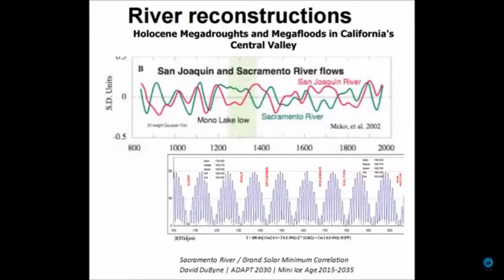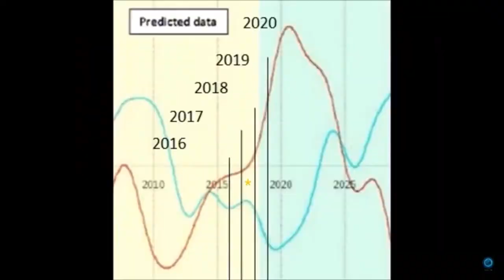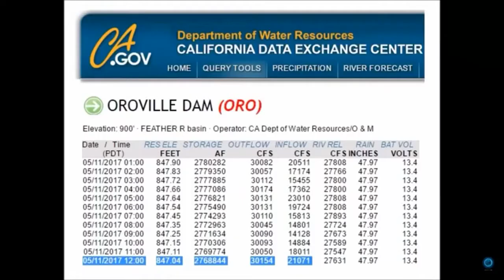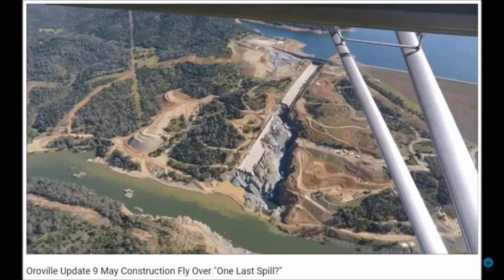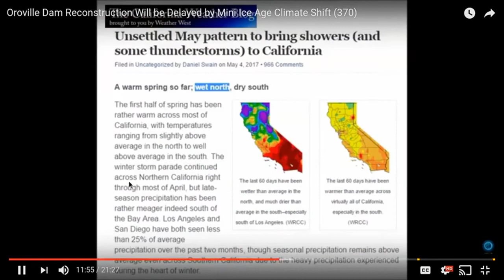Oroville Dam Reconstruction Will be Delayed by Mini Ice Age Climate Shift 5 21 2017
Bill Croyle, acting director of Department of Water Resources, explains the current plans to fix the Oroville spillway and the emergency spillway.
New video shows water coming down Oroville Dam's main spillway on March 21, 2017. The dam’s main spillway fractured Feb. 7, 2017, prompting a temporary shutdown of the structure as a big storm rolled in. On Wednesday, more than a month after a near-catastrophe at Oroville Dam sparked mass evacuations, Butte County’s sheriff Wednesday lifted an evacuation warning that had been in place for thousands of downstream residents. Department of Water Resources
Late in the afternoon of Feb. 12, Sheriff Kory Honea was at the emergency operations center for the tallest dam in America when he overheard someone say something that stopped him in his tracks: "This is not good." Over six straight days, the operators of the Oroville Dam had said there was no immediate danger after water surging down the main spillway gouged a hole the size of a football field in the concrete chute.